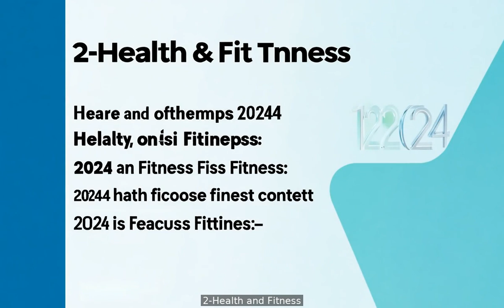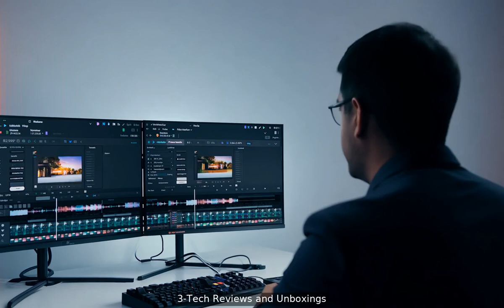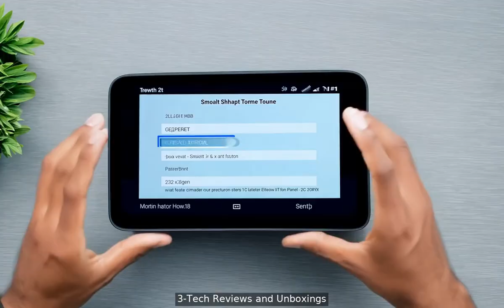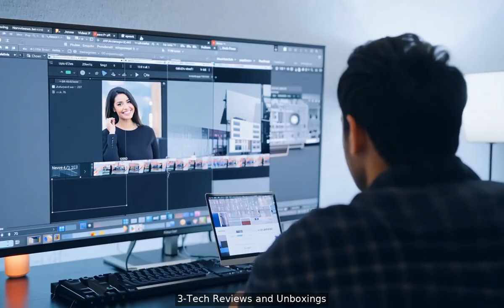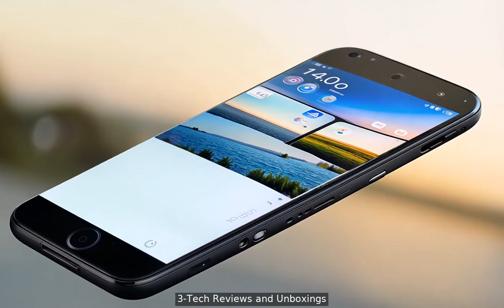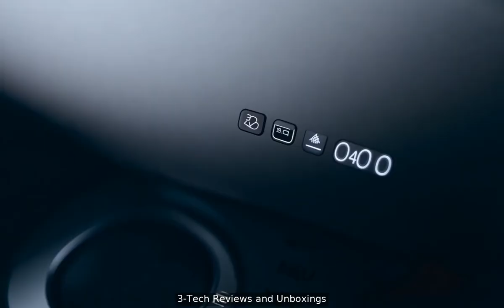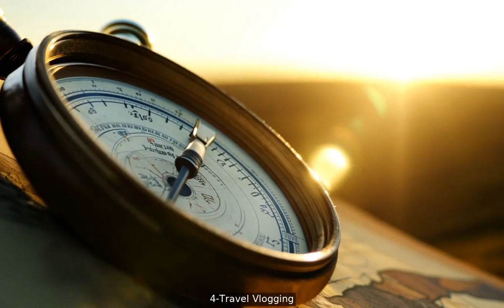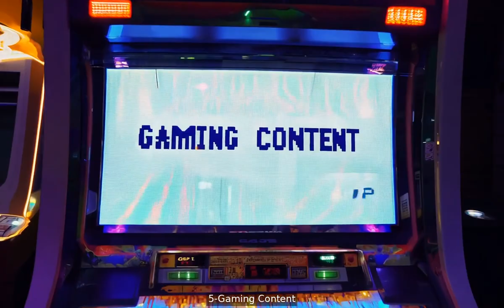Best Earning YouTube Channel Ideas for 2024 💰🎥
(00:00:00) 1-Sustainable Living
(00:05:40) 2-Health and Fitness
(00:16:00) 3-Tech Reviews and Unboxings
(00:32:08) 4-Travel Vlogging
(00:47:16) 5-Gaming Content

🌟 Are you ready to kickstart your YouTube journey in 2024? 🚀 In this video, we explore the **Best Earning YouTube Channel Ideas** that can help you make money while doing what you love! 💖 Whether you're a seasoned creator or just starting out, these ideas will inspire you to create engaging content that attracts viewers and generates income. 💵

1. Unique niche ideas that stand out in 2024! 🌐
2. Tips on how to monetize your channel effectively! 💸
3. Strategies to grow your audience and boost engagement! 📈
4. Examples of successful channels in each niche! 🎉

💬 Join the conversation! Share your thoughts and channel ideas in the comments below!

📅 Let's make 2024 your best year on YouTube! 🌈✨